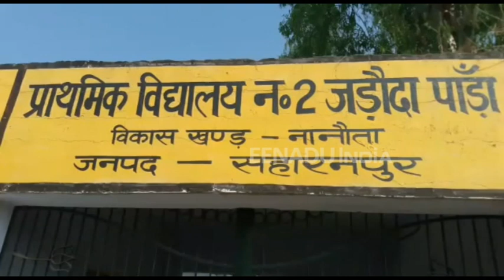सहारनपुर : सिंचाई के लिए नहीं मिल रहा पानी, चुनाव का बहिष्कार करेंगे ग्रामीण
सहारनपुर : बीस वर्षों से सिंचाई के लिए पानी न मिलने से पीड़ित किसानों ने लिया बड़ा आंदोलन करने का निर्णय लिया है.  किसानों ने कहा कि अगर सिंचाई के लिए उन्हें पानी नहीं दिया गया तो वह चुनाव का बहिष्कार करेंगे, हर चुनाव में जनप्रतिनिधी उनसे सिंचाई के लिए पानी देने का वादा करते है, लेकिन चुनाव के बाद ये वादे धरे के धरे रह जाते हैं.